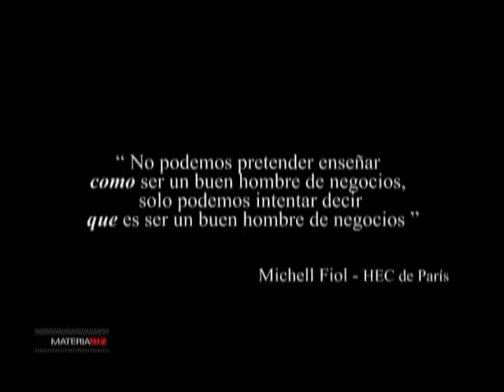MATERIABIZ: Entrevista a Annie Millet (tercera parte)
Tercera parte de la entrevista a Annie Millet en MATERIABIZ Todos los miércoles a las 22:30 por Canal Metro (canal 13 de Cablevisión y Multicanal)